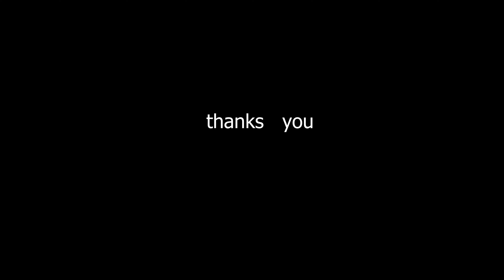Aika Vanilla PVP at Traband (DG)